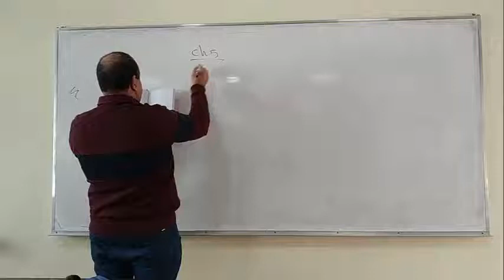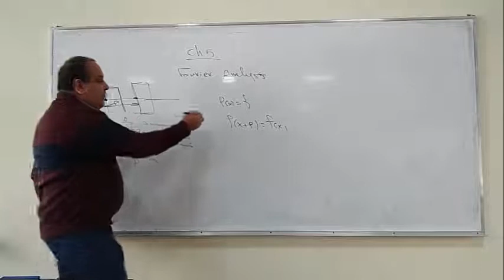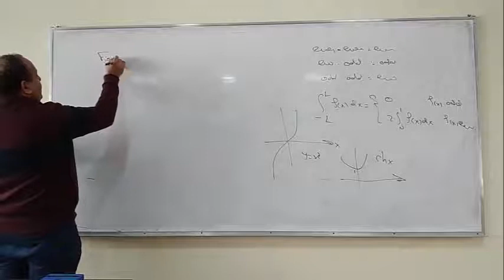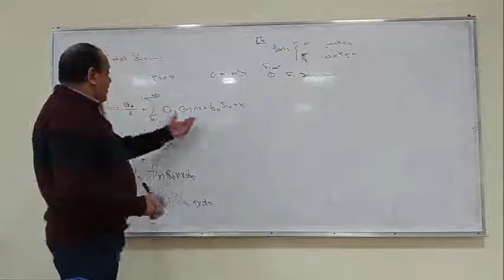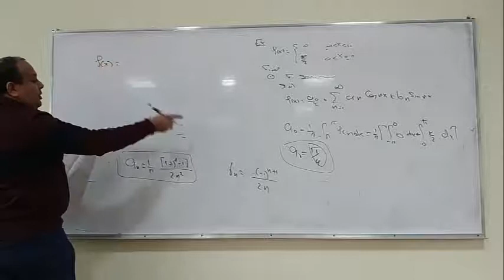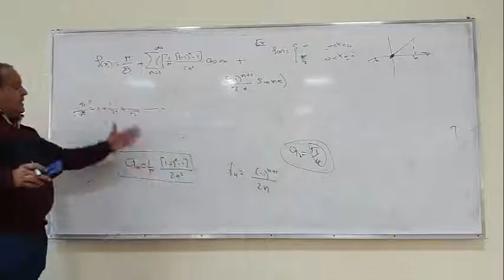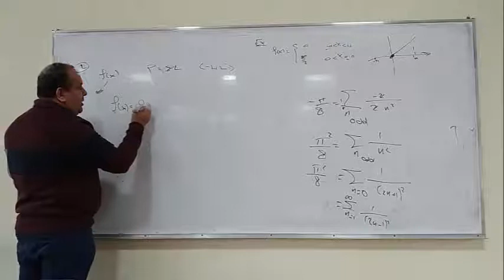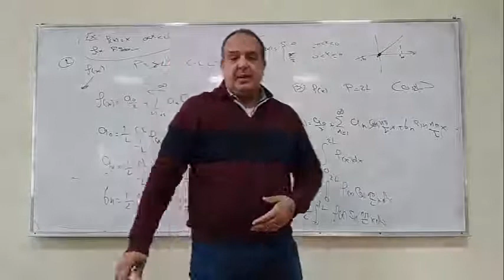special- lec 6- prof: Mohamed Elgamal